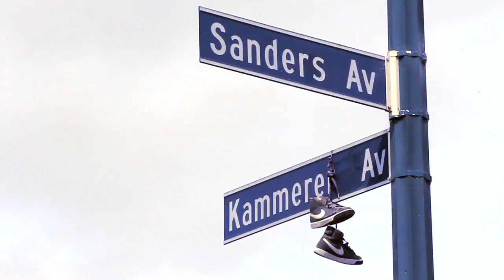Local Produce w/ Nick Frink (Metaphor)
Nick Franks setting up a Metaphor board and testing it out at San Jose very own Red Park